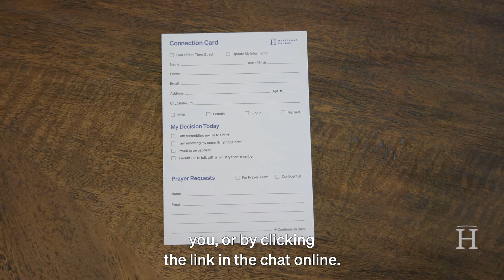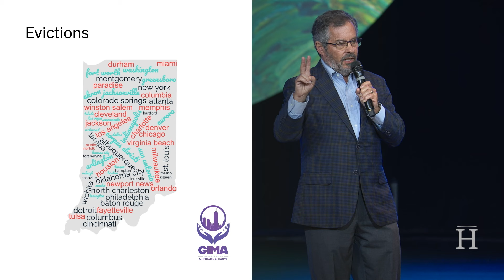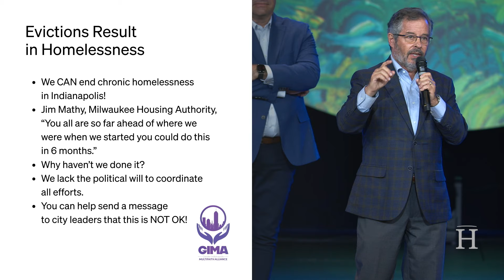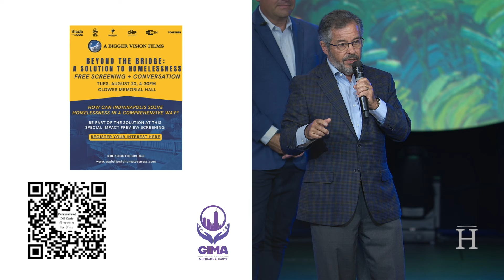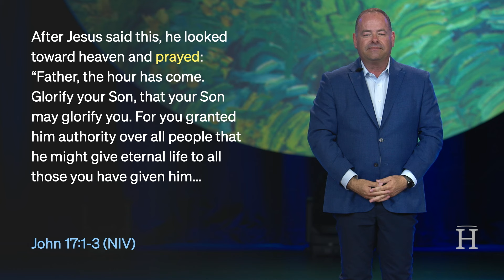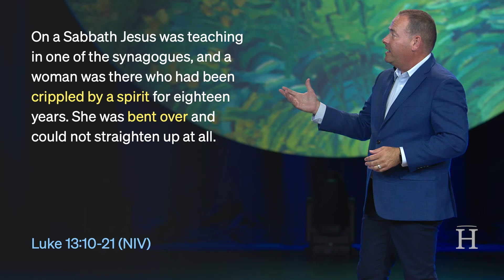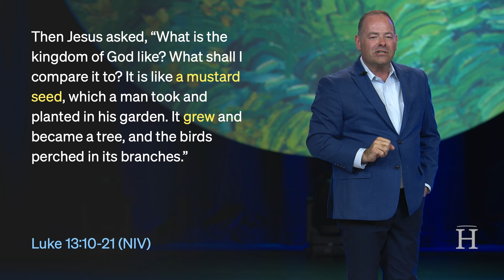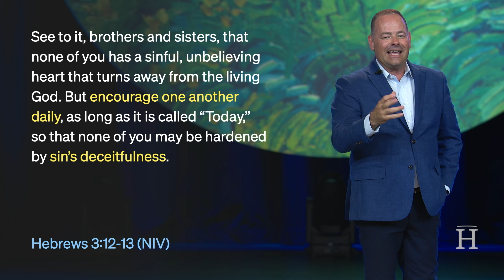July 21, 2024 Sunday Service